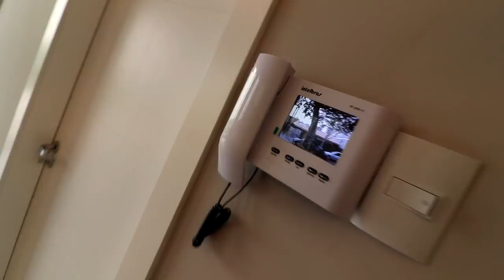O GABRIEL ESTA COM PIOLHO!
● Meu irmãozinho esta com piolio, ele chegou da escola coçando a cabeça e suspeitamos que ele esta com piolio!

⇃Segue aqui ⇂

● Alguns desafios parecem grandes demais, alguns inimigos impossíveis de vencer. E, se dependemos de nossa própria força, é verdade! Mas, quando enfrentou o gigante Golias, Davi sabia que não lutava sozinho. Sua força estava em Deus. Nas horas mais difíceis, quando parece não haver saída, podemos sempre confiar em Deus. Ele nos dá a força para vencer os obstáculos gigantes da vida.